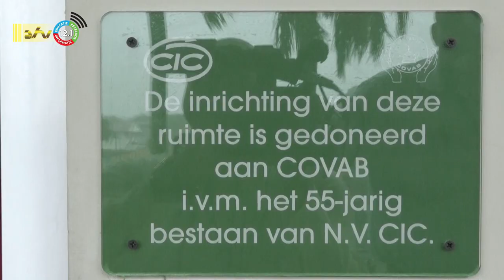21 02 2023 Covab wilt meer mannen interesseren voor de verpleging